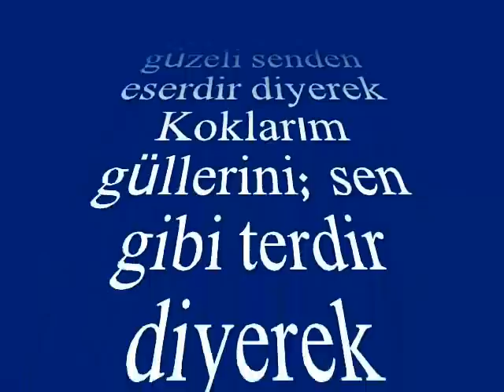Eliz NARÇIN-Severim Her Güzeli (HİCAZ)R.G.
SOLİST:
*ELİZ NARÇIN*
VİDEOYU YAPAN
*RECEP GAYRETLİ*
GÜFTE: BEDRİ ZİYA AKTUNA
BESTE: LEMİ ATLI
USUL: CURCUNA
MAKAM: HİCAZ
Severim her güzeli senden eserdir diyerek
Koklarım güllerini; sen gibi terdir diyerek
Çekerim sineye her cevri hederdir diyerek